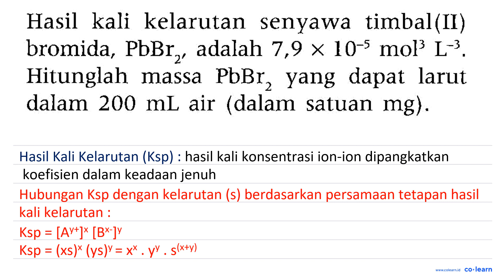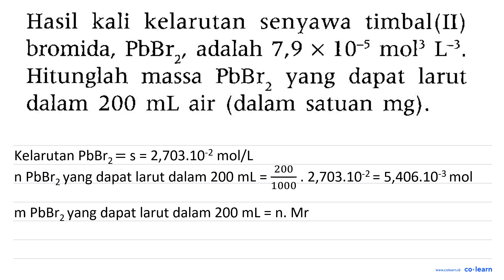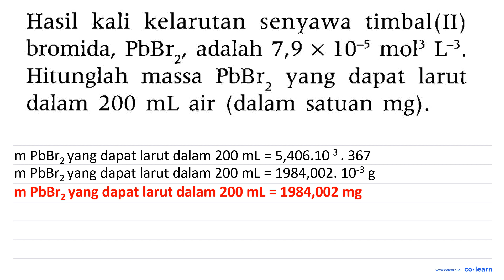Hasil kali kelarutan senyawa timbal(II) bromida, PbBr2, adalah 7,9 x 10^-5 mol^3 L^-3. Hitunglah...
Hasil kali kelarutan senyawa timbal(II) bromida, PbBr2, adalah  7,9 x 10^-5 mol^3 L^-3. Hitunglah massa PbBr2 yang dapat larut dalam  200 mL air (dalam satuan mg).

Topik atau Materi: Kelarutan dan Hasil Kali Kelarutan - Kesetimbangan Larutan (Ksp) - Kimia Fisik dan Analisis - Kimia Kelas 11 SMA - KTSP

00:00 : Bedah Soal
01:00 : Konsep, rumus dan pengertian Kelarutan dan Hasil Kali Kelarutan
01:18 : Langkah penyelesaian soal
02:17 : Jawaban akhir
02:47 : Penutup